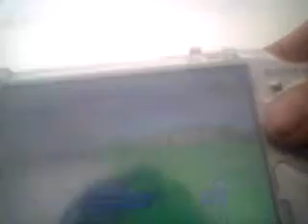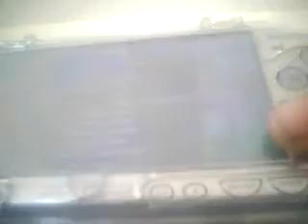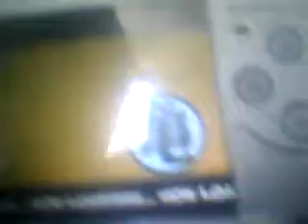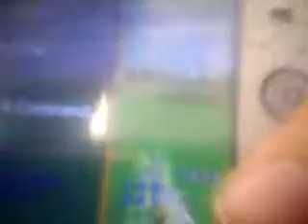דרגון בול סיפור הבוו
זה משחק של psp וקוראים לו שין בודוקאי דרגון בול  וגם בחלקים הקודמים שלי רא את זה וכן מסופר על איך מסופר בו על לקיט בוו מנצחים אבל יש חלקיםם שלא רואים אז עים אתם שומעים אותי צועק זה אומר   שבהתחלה הייתי גוטנקס סופר סאיה ואז בצעקה התפתחתי לסופר סאייה3